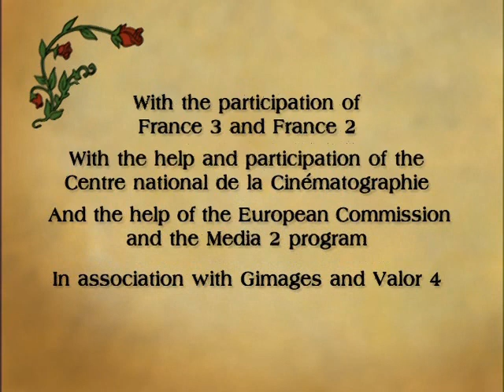Redwall Ep. 6 - "High Standards" Part 3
Episode 6 - "High Standards"

These are for all those fans that don't have a way of buying the DVDs.